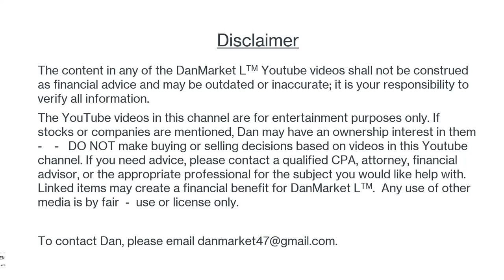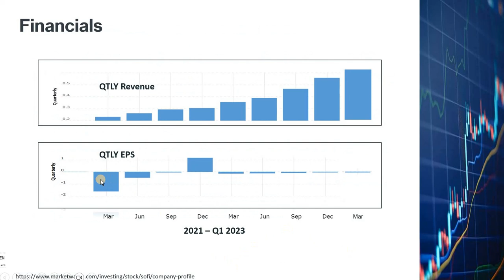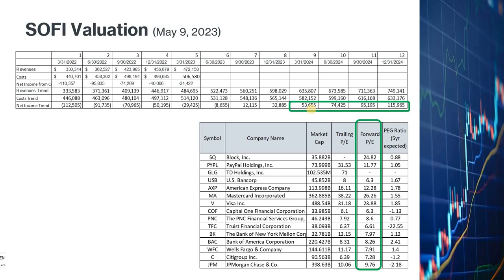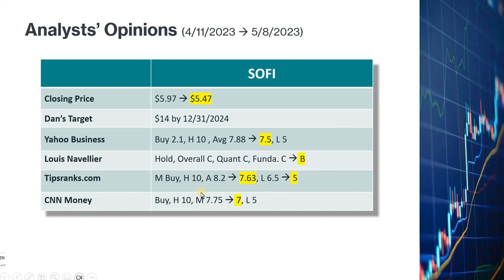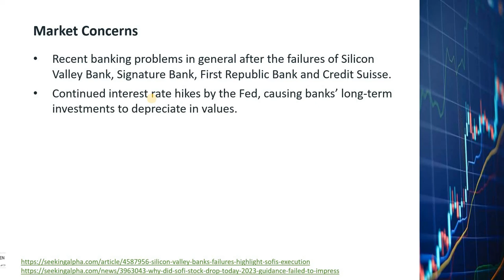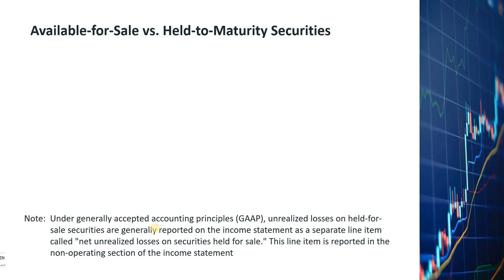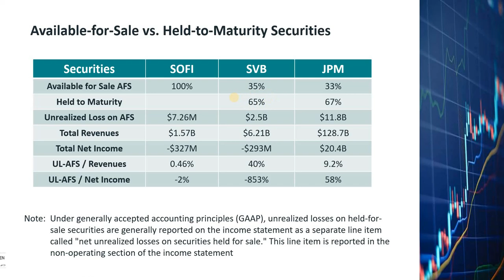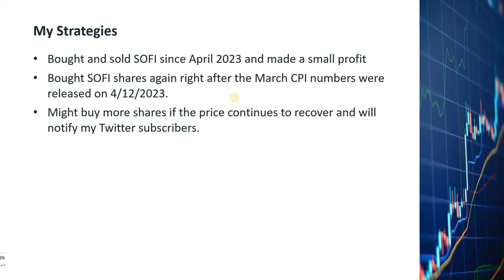SOFI Bank with phenomenal growth is on solid ground. Stock, SOFI Technologies, Buy on the Dip, 2X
The banking stocks have fallen a lot in the last month because of the failures of the Silicon Valley Bank, Signature Bank, First Republic Bank, and Credit Suisse.  Many investors are worried that other banks might fail also.  There is, however, one bank, the SOFI bank, which has been growing and is in a very solid financial situation compared to the other banks.  This might be a good opportunity to buy SOFI stock on the cheap.  In this video, I will show you why the price of SOFI can possibly double within the next couple of years.